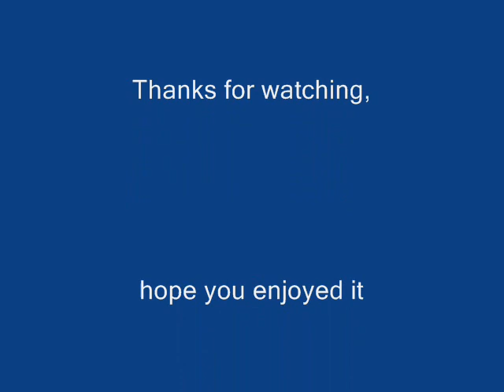The making of 'Enchantment' by Julie Dumbarton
The full video of the making of 'Enchantment' (aka 'The Monster Canvas'!)  My biggest painting yet!